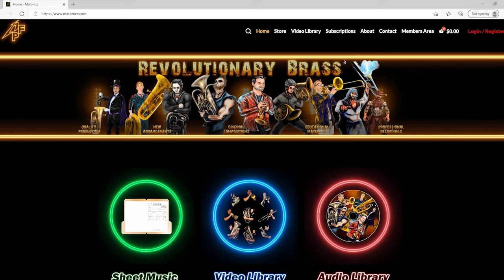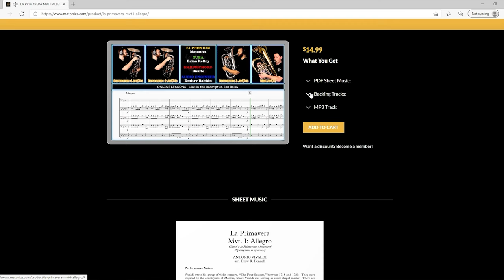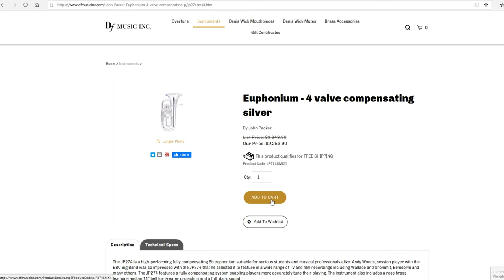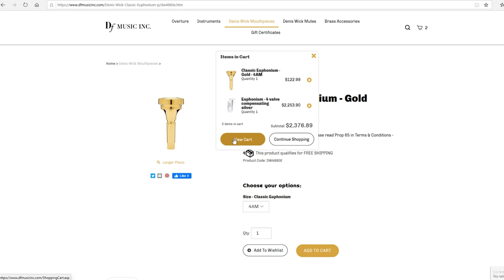Fauré "Pavane." Brass Quintet - Fennell, Hughes, Helsel, Kelley. Play Along!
Happy Wednesday BrassNation! We have an awesome Brass Quintet version of Gabriel Fauré's "Pavane" arranged for you by Drew Fennell today and recorded by our talented musicians. This beautiful work comes with transposing parts in every practical key and clef (Full List Below). Hope you enjoy!

Musicians:

Instruments Used:
Bb Trumpet:

Joe Hughes (French Horn)
Instrument Used:

Below is the instrumentation, along with optional substitutions:

1. Solo Cornet in Bb (opt. Trumpet/Flugelhorn)
2. Flugelhorn in Bb (opt. Cornet/Trumpet)
3. Horn in F
3. Horn in Eb
3. Baritone T.C. (opt. Euphonium) (substitute for Horn)
3. Baritone B.C. (opt. Euphonium) (substitute for Horn)
4. Trombone (opt. Euphonium/Baritone B.C.)
4. Horn in F (substitute for Trombone)
4. Horn in Eb (substitute for Trombone)
4. Euphonium T.C. (opt. Baritone) (substitute for Trombone)
5. Tuba (B.C.)
5. Tuba in Eb 5. Tuba in Bb

Performance Notes:

While originally written for piano, Faure’s “Pavane” has become much more well-known from a later setting for orchestra with an optional “invisible” (off-stage) chorus.  A “pavane” is a court dance, originally from Italy, but later adopted in Spain, and this is the style of dance the composer intends to evoke through his music.
While the phrases are sometimes quite long, they may be sensibly broken; and this is preferable to stretching phrases beyond what is able to be played beautifully.  While the individual soloists should feel somewhat musically “untethered,” there should be some attention to matching the style.  In particular, any subtle alterations, for example, to rhythmical figures like the dotted figure below should be consistent between all the soloists.  Many musicians choose to play these notes just a fraction later than what would be strictly metrical.

Dynamics and tempo markings which did not appear in the original orchestral piece are shown as below, as is a relatively new notational device showing a diminuendo to nothing (akin to the marking "niente").

Voldyne 5000:

0:00 - Pavane (Brass Quintet Version)
5:58 - Download Sheet Music
7:42 - Instrument We Use
8:17 - Thank You